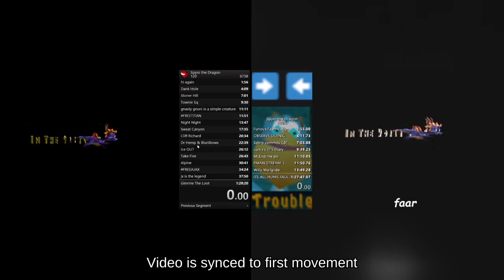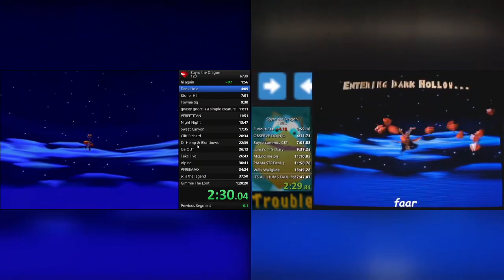faaxzzas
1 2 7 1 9